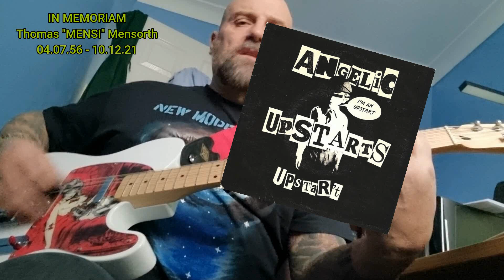Angelic Upstarts - UPSTAR'T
RIP Mensi, can't believe a year has passed already.

Rough/quick playthrough of their fourth single (released 6th April 1979) taken from their debut album "Teenage Warning"